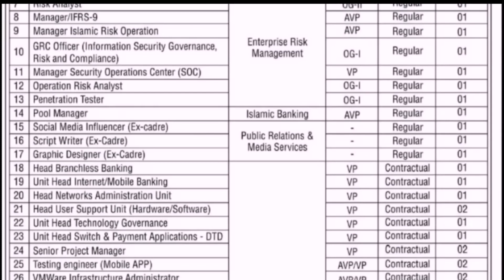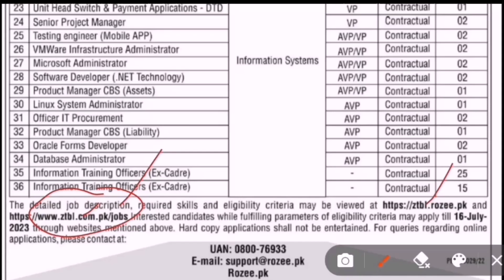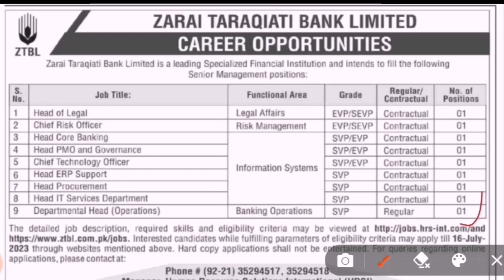Zarai taraqiati bank limited jobs 2023 | Ztbl jobs 2023 | New jobs | Test knowledge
In this video we will tell you about new and latest jobs in zarai taraqiati bank limited ZTBL 2023.